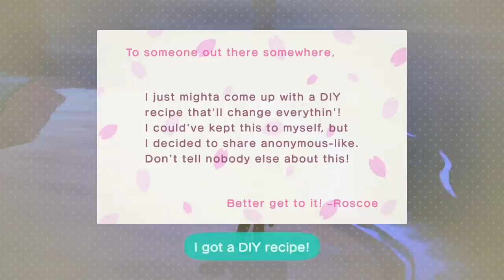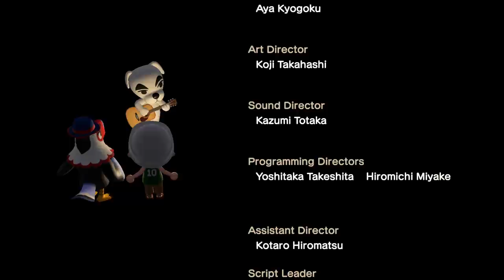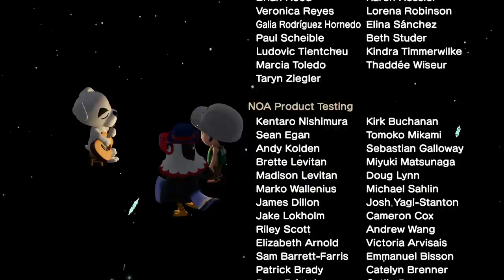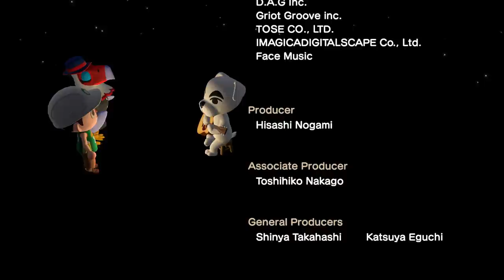K.K. Slider Plays Animal City! - Animal Crossing: New Horizons - Gameplay Part 57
Animal Crossing New Horizons Gameplay Walkthrough Part 57! K.K. Slider Plays Animal City! May 9 Gameplay!

I've been a fan of Animal Crossing since its GameCube days, and I'm excited to be playing the latest entry on the Nintendo Switch! You may have seen a trailer or review, but this playthrough will feature my impressions, reactions, and commentary throughout my full experience on my island! If you're a fan of Animal Crossing, then let's play Animal Crossing: New Horizons!

🎬 Exclusive Videos!

GAME INFO
Name: Animal Crossing: New Horizons
Developer: Nintendo
Publisher: Nintendo
Platforms: Nintendo Switch
Release Date: March 20, 2020